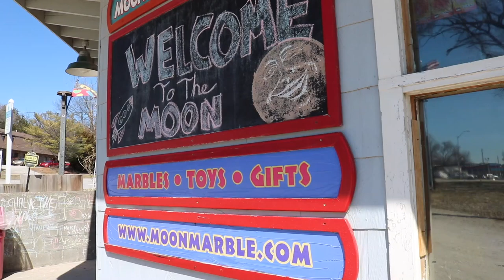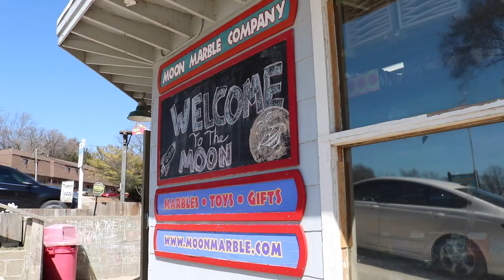GOING TO KANSAS CITY || MOON MARBLE || MUSEUM AT PRAIRIE FIRE || SN. 2 || EP. 20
After drailed plans for camping, we took our crew down to Kansas City. We stepped back in time at the Moon Marble Company in Bonner Springs, Kansas and explored history at The Museum at Prairie Fire. ⇟⇟⇟MORE BELOW⇟⇟⇟

If you're into nostalgia and out of this world marble creations, MoonMarbleCompany should be at the top of your list. With some of the most beautiful marbles I have ever seen and a store full of toys from yesterdays favorites to today's new releases, it's a place for the whole family. Stop in for their marble demonstrations to check out how these hand-crafted pieces of art are made.

Then, we journeyed to one of the most beautiful buildings I've ever seen in my life. The museumatprairiefire boasts natural history, hands-on exhibits, and a building that's worth the trip alone. Our unplanned trip to KansasCity was great, so come along with us!

↞↞↞↞A WORD FROM TLT↠↠↠↠
We absolutely love sharing our adventures with you and we get pretty darn excited for every comment we get! We'll see you on the trail!

↞↞↞↞CREDITS↠↠↠↠
🎵Summer Snow by Low Light [Artlist]
🎵You X You by Ooyy [ES]

↞↞↞↞OTHER STUFF↠↠↠↠
■ Do your own research before making travel or RV decisions. We are not professionals or experts in RVing or travel.